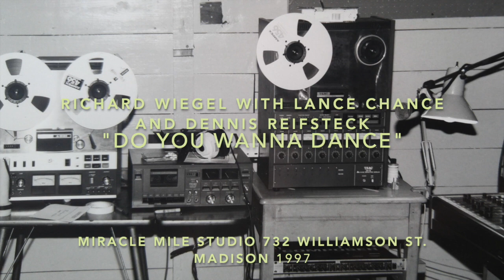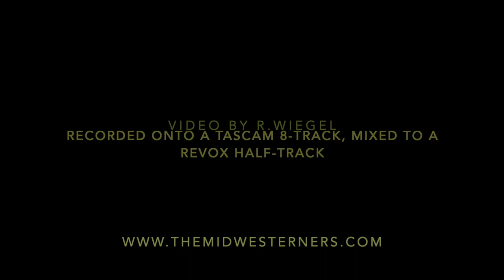Richard Wiegel "Do You Wanna Dance" arr. David Lindley RIP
"Do You Wanna Dance"  With great sadness I heard that David Lindley had passed away yesterday.  We did his version of this song from his band El Rayo X in the Swing Crew, with the great surf instrumental section in the middle.  I also did "Tiki Torches At Twilight", his version of Mercury Blues, and others.  You might know him from his iconic lap steel solo on the end of 'Running On Empty' by Jackson Brown.  Check out one of my favorite songs by him "Rag Bag".  Me on guitar and vocals, Dennis Reifsteck on bass, and Lance Chance (Lynn Gnatzig) on drums.  Recorded in my studio 'Miracle Mile' at 732 Williamson St., Madison in 1997 or so.  I put up this studio to demo songs for The Midwesterners' 'Pretty Little Town' CD that Dennis also played on.   He and I also recorded The Swing Crew's "For Kids Big And Small" there.   RIP David Lindley thanks for all the great music.